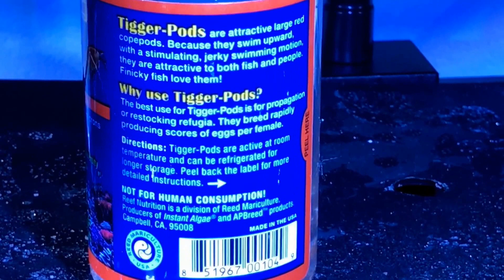Relatively Large, Red & Free-Swimming